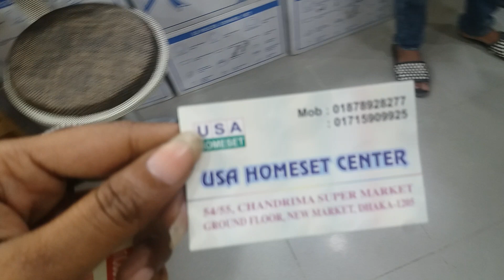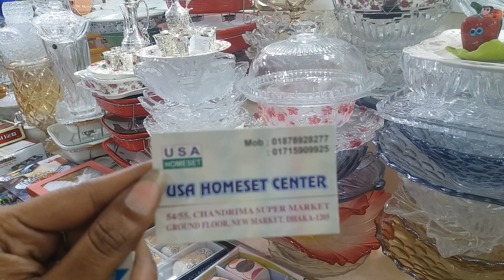Best Dinner set wholesale market in bd